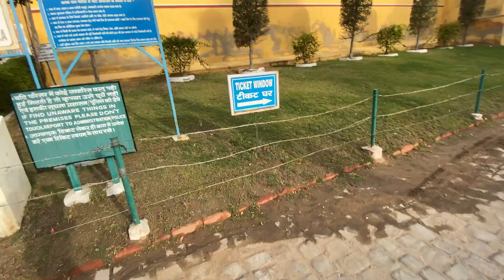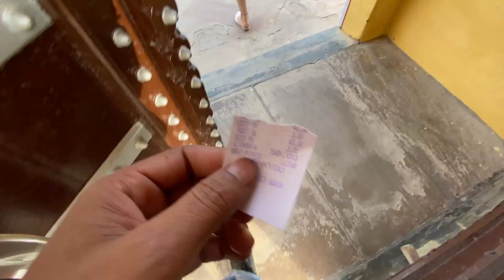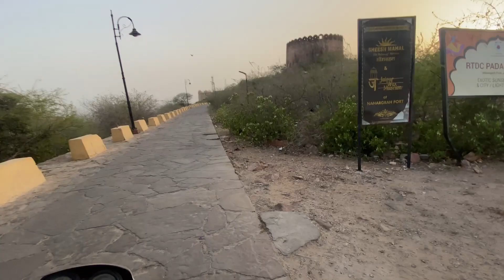Aaj Popat Ho Gaya Humare Sath 🤦‍♂️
Youtube Hi Duniya Hai Apni " SAMMYTHEVLOG""

Gear Use -
iPhone 11
DSLR Camera